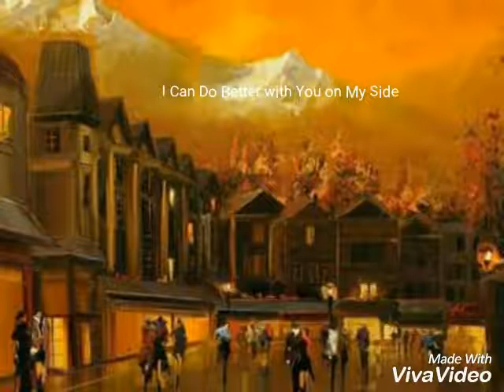Aguado Études No 8 Classical Guitar Songs-Adegoke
Classical Guitar in Nigeria
Nigerian Classical guitar performance,Played by Adegoke Taiwo(Maestro Silas).Nigerian Classical Guitarist.